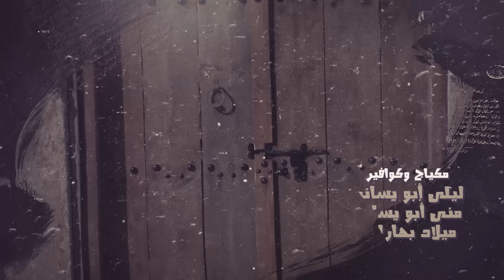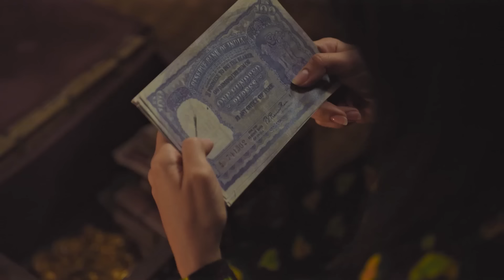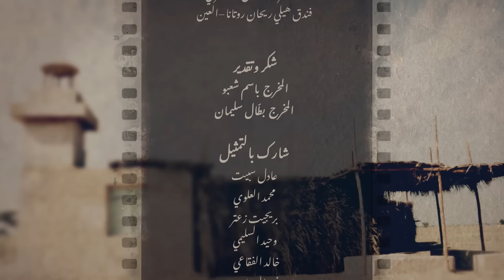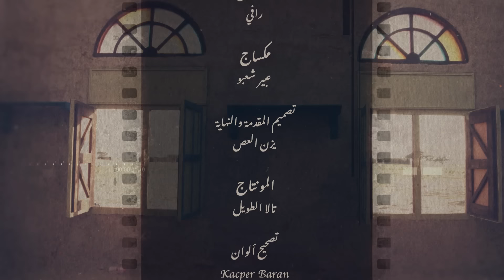بنت صوغان (الحلقة 20) | رمضان 2020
عودة لحكايات الزمن الجميل، والأجواء البسيطة في قرية منسية قبل مرحلة اكتشاف النفط، حيث يأمر القاضي بإبعاد "صنكاح" و"خماس" و"قضمة"، بعد أن أتعبوا الجميع بسرقاتهم وأفعالهم الشنيعة، ليتبرع "سويلم" بأداء هذه المهمة الصعبة التي تنتهي بهروب الثلاثة إلى فريج جديد، لتبدأ معها الأحداث والمواقف الطريفة المبتكرة بداية من استقبال "شما" لهم في منزل والدها "صوغان"، مروراً بتخفيهم في مهام وأشغال تبعد عنهم شبهة السرقات المتكررة التي تعود من جديد.